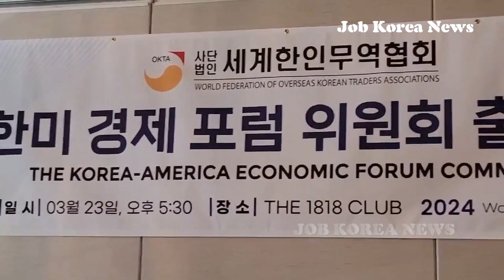[영상]"E-4 취업비자,청년일자리 창출"... 한미경제포럼위원회 출범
/ E-4취업비자,청년일자리 창출,한미경제포럼위원회
한인 경제인들이 이른바 'E-4취업비자'로 불리는 '한국인 전용 미 전문직 취업 비자 법안' E-4비자 (Partner with Korea Act)이 미국 의회에서 통과될 수 있도록 힘을 모으기로 했다.